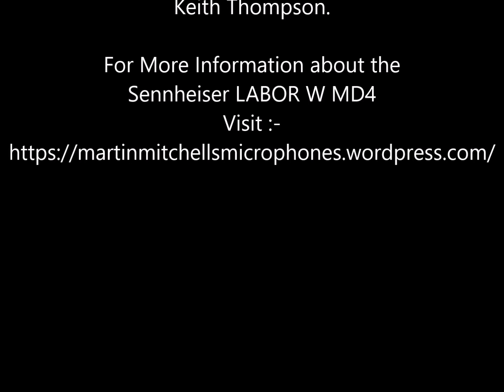Sennheiser LABOR W MD4 Noise-Cancelling Microphone. Episode 2 Guitar Demo.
Demonstrating the Sennheiser LABOR W MD4 close-mic'ing a Marshall  guitar amp.
Many thanks to Keith Thompson for the tasty guitar.